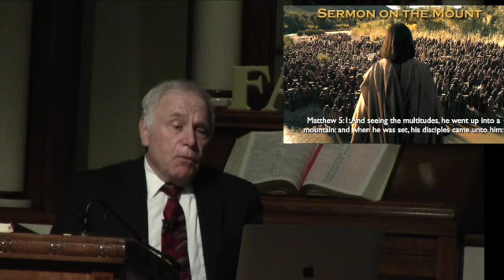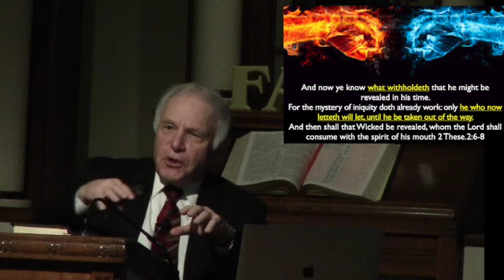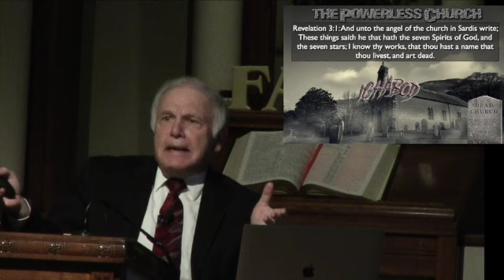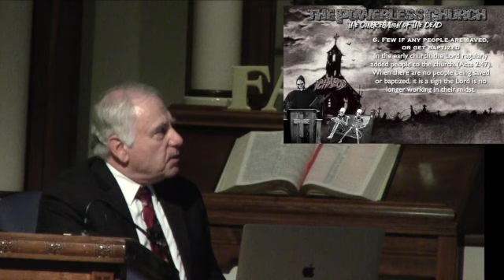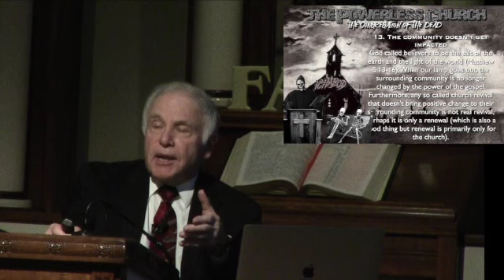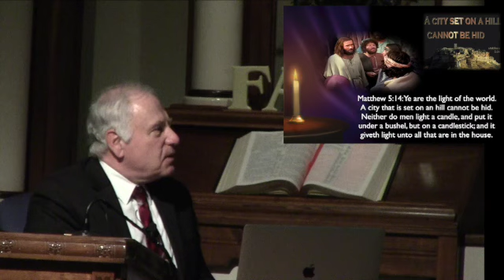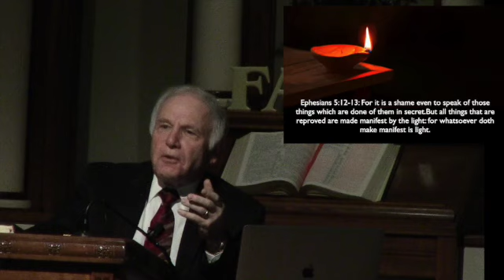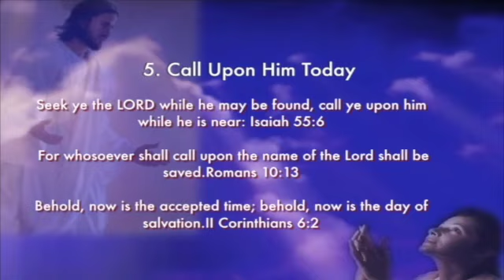Has the Salt lost its Savour?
Matthew 5:13: ¶Ye are the salt of the earth: but if the salt have lost his savour, wherewith shall it be salted? it is thenceforth good for nothing, but to be cast out, and to be trodden under foot of men.